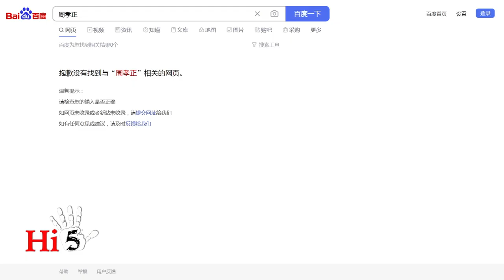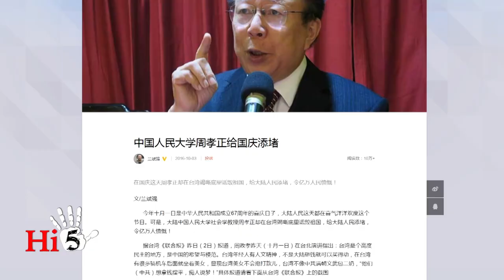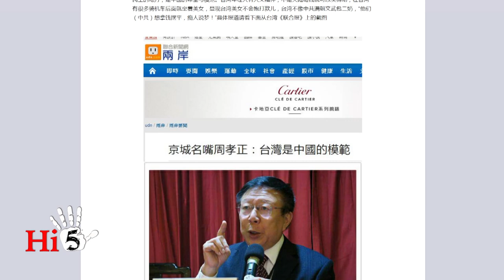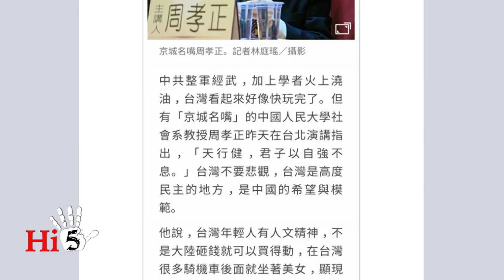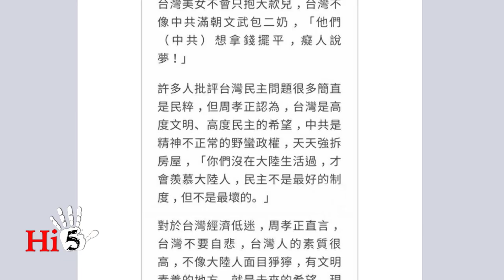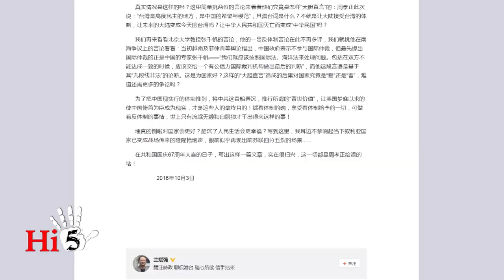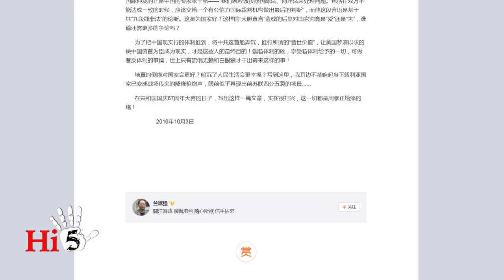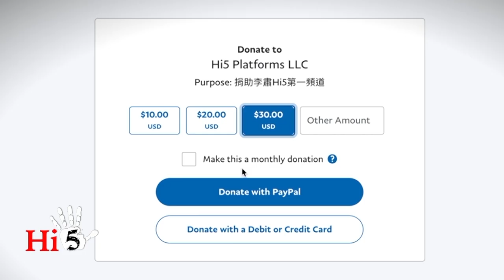李肅挑戰周孝正【加映場】：別了，人民大學｜開除周孝正的前前後後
周孝正教授被人大開除了，最關鍵的理由和原因是什麼?在中國期間受到過打壓和限制嗎？來美國以後受到過任何警告或提示嗎？在美國發表的言論和在中國國內的言論相比，最大的不同在哪裡？周教授的退休金到底有多少？會被停發嗎？